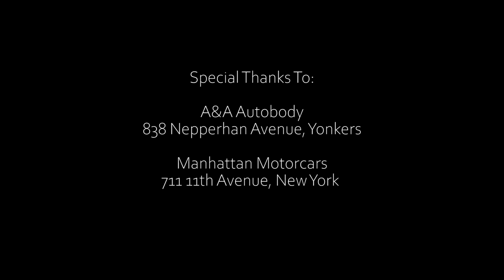We Clear Protected A Lamborghini Aventador SVJ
Who needs to stay home when you have a Lamborghini SVJ? Frank Pica of Manhattan Motorcars tasked me on protecting the nose of this brand new Lamborghini Aventador SVJ in matte stealth paint protection film. Because we were on a strict deadline, I went out to the dealership in New York City to finish the job. This SVJ is one of 800 ever made, and it was an amazing opportunity to work on it. Of course shoutout to A&A Autobody and Manhattan Motorcars for help on this project.